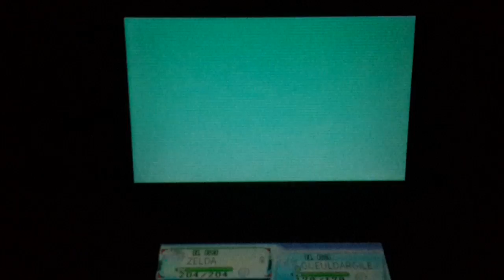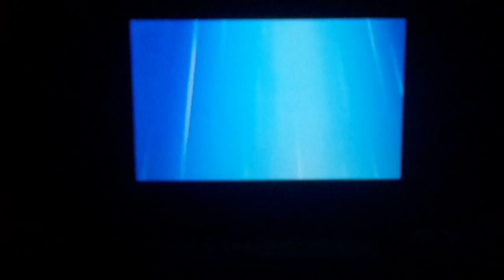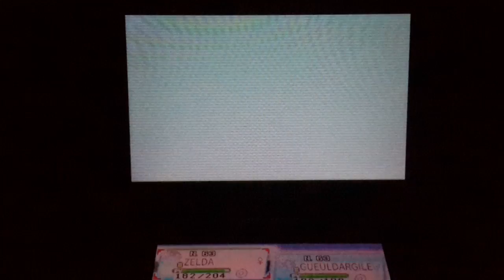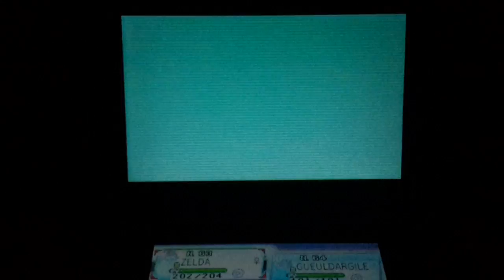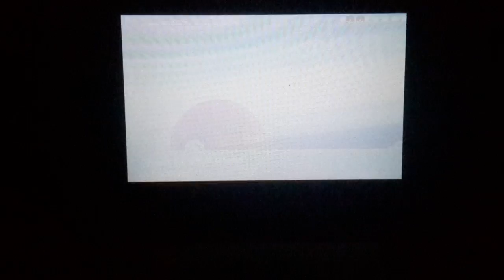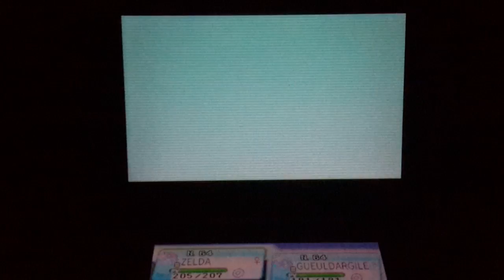Pokemon version saphir alpha épisode 37 : spiritomb et le début de la route Victoire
Organisation de l'épisode 37

Actuellement à Lavandia
1:05   : route 110
1:24   : new Lavandia
3:58   :Lavandia
4:30   :Vergazon
5:27   :Lavandia Sea
10:28 : "Grand Envol"
13:36  :Chenal 129
14:06  :Eternara
16:47   :Route Victoire